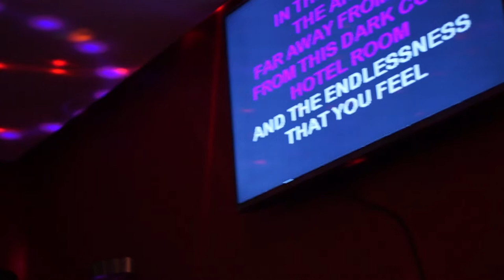My Friend Miles Beautifully Singing Angel by Sarah McLachlan (Filipina)